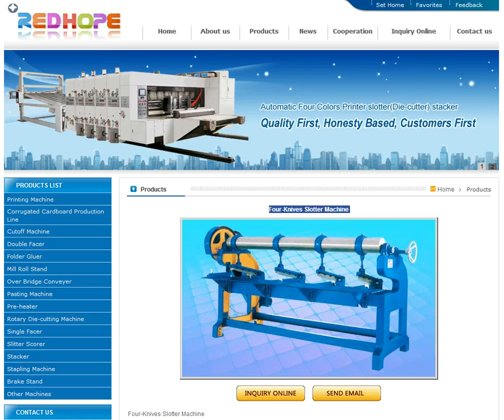Four-Knives Slotter Machine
Dongguang Packaging Machinery Co., Ltd is located in Dongguang county,hebei province, which is specilized in the production of carton machinery for many years.Our products involve in 3-layer,5-layer,7-layer corrugated cardboard production line,single facer,double facer,slitter scorers,die cutting machine,rotary die cutting machine,pasting machine, dividing paper rolling line slicing corner opening slot machine and high speed flexo ink printing slotting die cutting machine, etc.Our products are exported to Russia, Middle east, Africa, Southeast Asia and some other nations and get good reputation at home and abroad.
 Rich carton machinery production experience,advanced processing equipment,strong technical strength and scientific inner management can offer reliable guarantee for product quality.
 Our company take "Quality First,Honesty Based" principle as our enterprise tenet, "Customers First" as our management idea, meeting the demand of customers as our unique target,and provide customers with high quality products and best after-sale service.
    We wish to take sincere cooperation with you and create better future.

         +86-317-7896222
  add：Lisiwei Industrial Zone,Dongguang county,hebei province